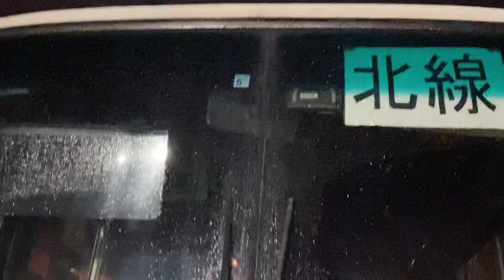十和田観光電鉄バス元おいらせ町民バス（三沢案内所所属）